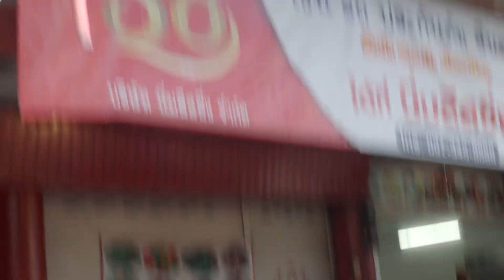อาเซ็งพาชมนะครับ#ร้านอาเม้งข้าวต้มสาขาเชียงใหม่